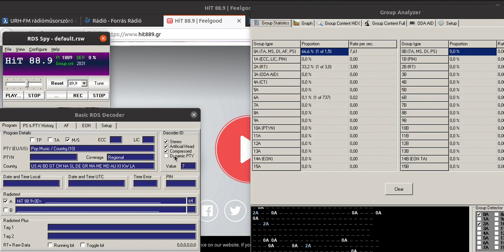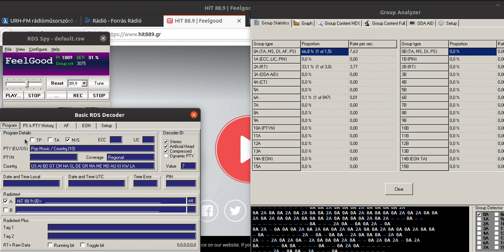FM DX - Sporadic E - 88.9 - HIT - Attika, Greece - Rec. Hungary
Freq.: 88.9 MHz
RDS PI: 1889
RDS PS: HIT
Location: Attika, Greece

Receiver location: Tihany, Hungary